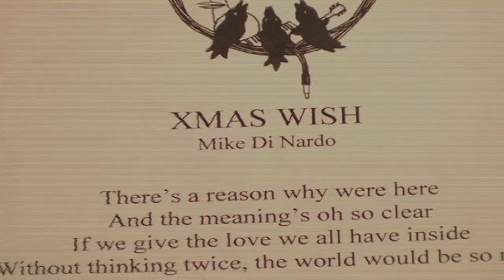RPML CHRISTMAS WISH 2011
Written by Mike Di Nardo.  Recorded @